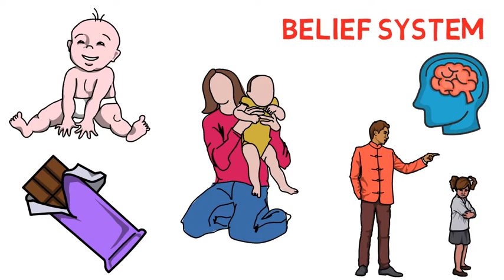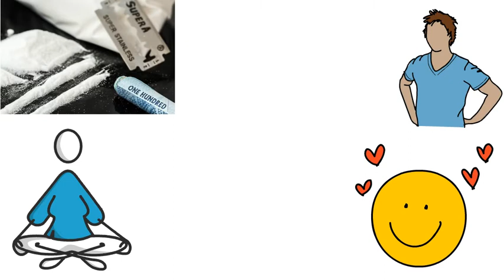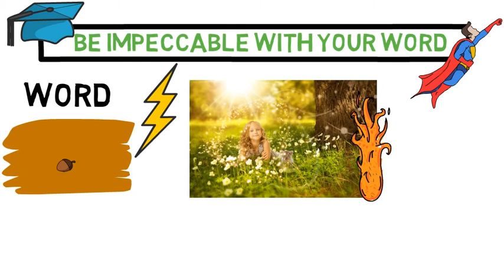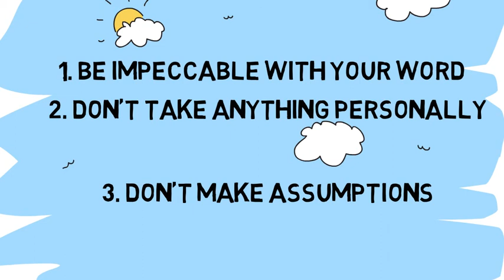How To Transform Hell into Heaven || The Four Agreement || Book Summary || Miguel Ruiz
The book, the four agreements, written by Miguel Ruiz shares four agreements to inculcate in our life to transform Hell into Heaven in this world. This video is the summary of the book to answer the question of ‘How to transform hell into heaven’ in under 9 minutes.
To get the physical copy of the book,
To get the audio version of the book,